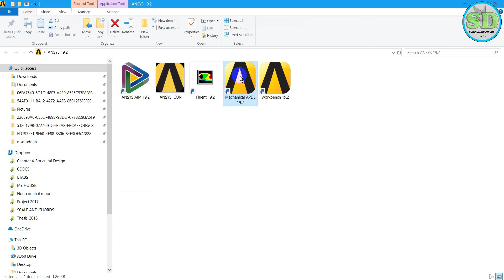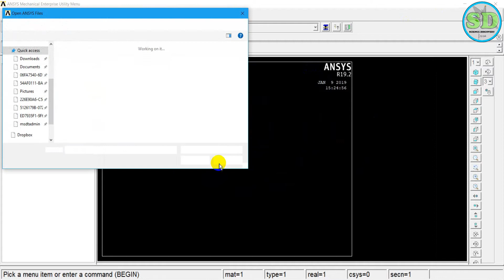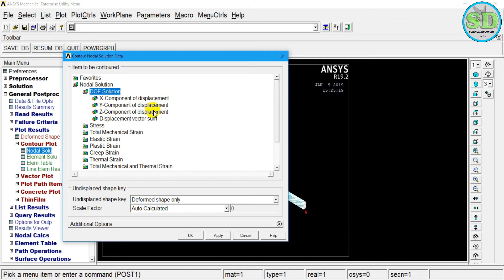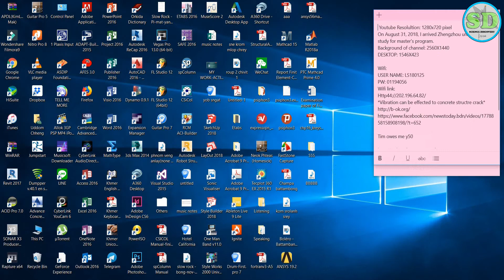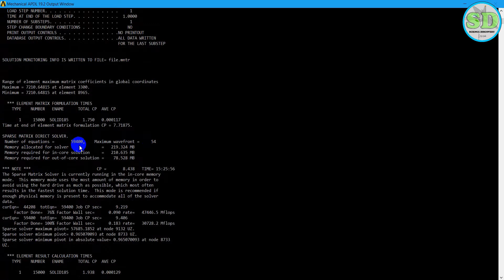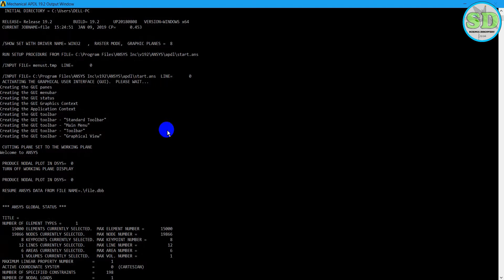How to find the number of nodes, elements, and equations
We can find the number of nodes, elements, and equations in ANSYS Mechanical APDL. The number of nodes, elements, and equations is different based on meshed size.